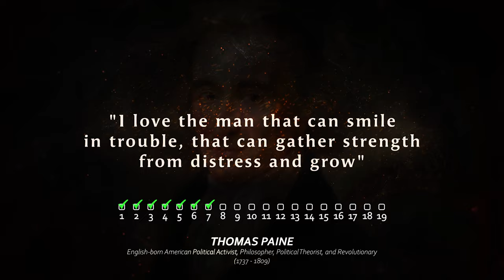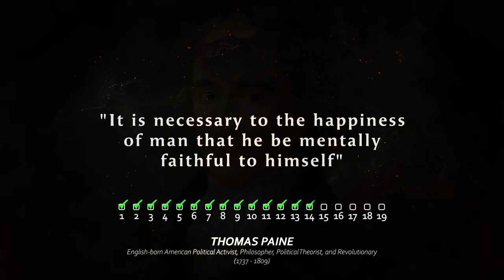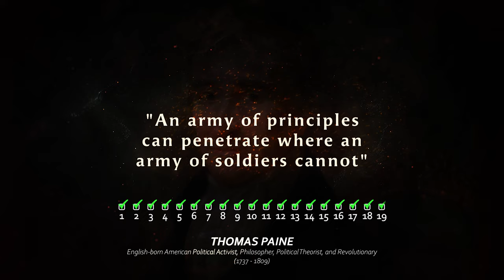THOMAS PAINE Quotes for lovers of Freedom | Author of the 1776 "Common Sense"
Enrich your mind with the some of the best Quotes by Thomas Paine... "an English-born American political activist, philosopher, political theorist, and revolutionary. He authored Common Sense (1776) and The American Crisis (1776–1783), two of the most influential pamphlets at the start of the American Revolution, and helped inspire the patriots in 1776 to declare independence from Great Britain. His ideas reflected Enlightenment-era ideals of transnational human rights." Wikipedia